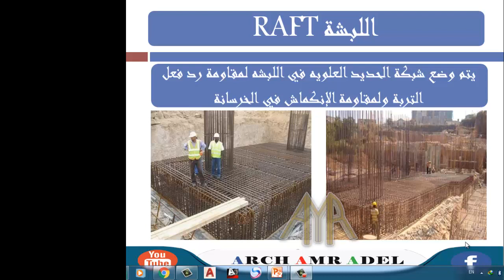0-كتاب مهندس موقع اللبشة